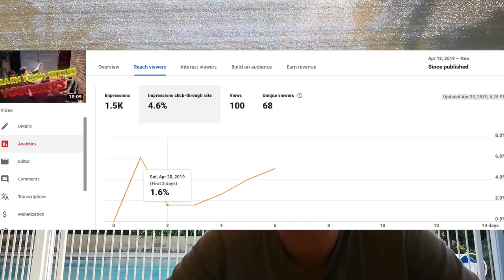WHAT ITS LIKE DAILY VLOGGING!! HOW TO DAILY VLOG! CAM RON UN VLOG #13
This is things i think/ learned about daily vlogging that you should know before you start vlogging. ive been vlogging every day for the past 12 days so i think i got a good insight into what its like. this isnt even a vlog but im still going to call it a vlog.

CAM RON UN VLOG #, youtube monetization, how to monetize youtube videos without 4000 hours and 1000 subscribers, how to monetize youtube videos without adsense, how to monetize youtube videos, youtube demonetization, how to enable monetization, how to monetize your youtube channel, vlog, CAN YOU GET MONITIZED FROM BUYING SUBS AND WATCH HOURS, daily vlog, basketball vlog, cam-ron-un, starting a yutube chanel, best vlog setup 2019 under 100, can, you, get, monitized

vlog, australia vlog, basketball, basketball vlog, CAM RON UN VLOG #, cam-ron-un, nba, people &amp; blogs, how to vlog, best vlogging camera, best camera for vlogging, sean cannell, how to, what youtubers should i watch, what youtubers should i copy, TOP YOUTUBERS YOU SHOULD WATCH, TOP YOUTUBERS YOU SHOULD COPY, being successful on youtube, logan paul, jake paul, peter mckinnon, casey neistat, how to vlog like logan paul, how to vlog like peter mckinnon, logan paul vlog, rip kong

Alisha Marie, alisha, alishamarie, how to vlog, how to be a youtuber vlogger, how to make millions, youtube, youtube vlogger, vlog, vlogger, youtuber, how to be a successful youtuber, famous youtuber, youtube channel, how to, successful channel